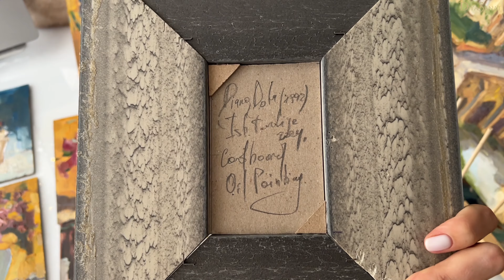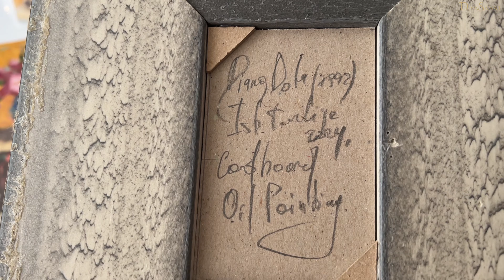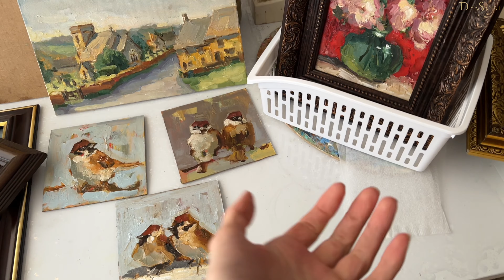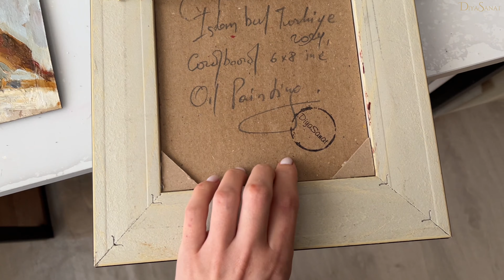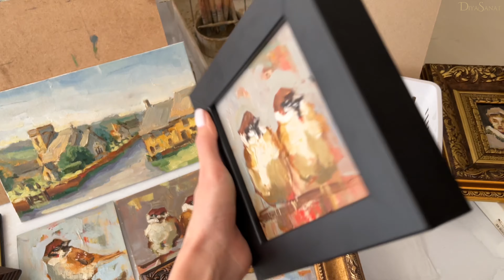Сколько картин удалось написать за неделю. Новый пленэрный чемодан